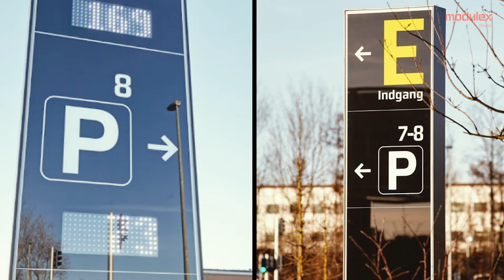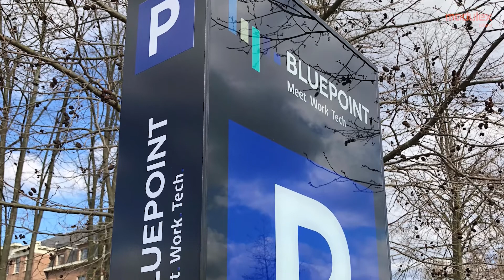Via Exterior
The Via architectural signage system, designed in collaboration with International architecture firm C.F. Møller, is a simple exterior and interior system, whose Scandinavian roots are clear.
Providing a flexible modular system, it can easily be adapted to complex wayfinding schemes in healthcare, education, leisure and transport hubs.
The Via architectural signage system includes illuminated/non illuminated signage for both exterior and interior with flexible fixing systems adapting to building requirements including suspended (single or double sided), projecting, monoliths, wall and door signs.

Via is available in all standard colours with text applied either in UV-print, vinyl or digital print using both the outside and inside of the glass.